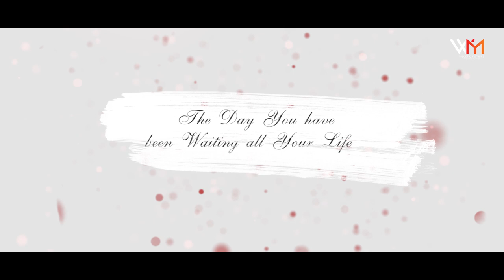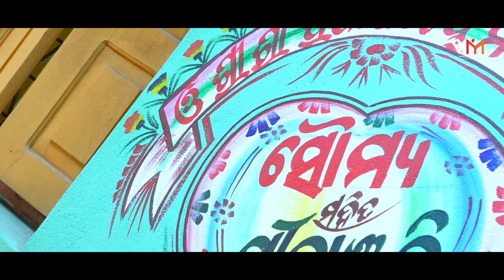Traditional Wedding Films || Weddingmoments || Bhubaneswar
SOUMYA & GITANJALI